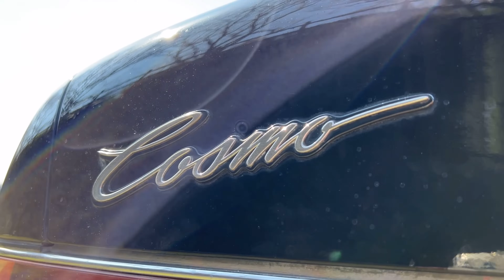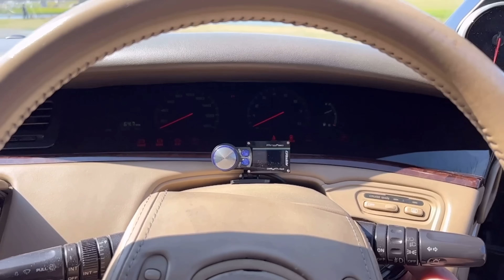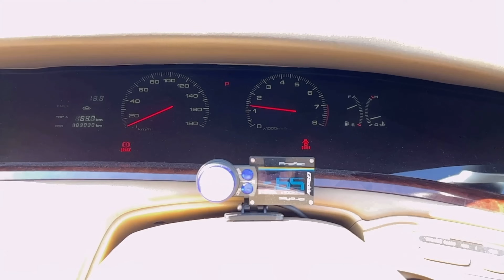【ユーノス コスモ】燃費は3km/L ？！バブル時代が生んだ極悪燃費高級車。とてもダイナミッックでした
バブル時代がゆえに誕生したといっても過言ではない90年代のこちらの国産車。。。ユーノスコスモ！極悪燃費なうえ今回のタイプEグレードは豪華すぎる本革内装。インパネもほかの車と被ることのない唯一無二なデザイン。開発当時の方って目をキラキラさせてやりたいことを詰め込みカッコいいから燃費は...まあいっか！っと会話してそうなのが想像できる一台です!(^^)!

オーナー様撮影ご協力頂きありがとうございました(*^　^*)☆

歴代我が家の車紹介動画こちら☟♥
●【納車】走行距離7万kmのお買い物カー！クレスタを購入しました。驚きの美ボディーです《TOYOYA CRESTA》

～大好きな父の元愛車～

３　お仕事の御用命はこちらのメールアドレスにお願いします。
※また、無所属の為プレゼント等の送付先がありません。
TwitterなどのDMにて個別対応しているのでDMにて送付先をお尋ねください。

おすすめ動画＆参考動画